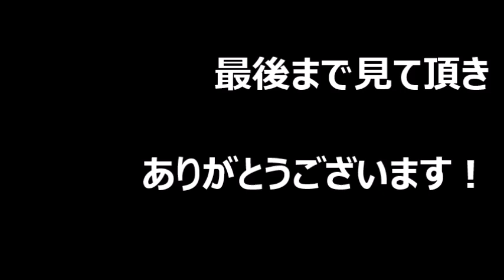うつぶせシャンチー（揭棋）のルール紹介＆対局動画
うつぶせシャンチー（揭棋）はシャンチーのコマを使って指すゲームです。

もしもシャンチー（象棋）のルールを知らない方は先にシャンチーのルールを覚えた方が理解しやすいように思います。

シャンチーのルールはこちらのビデオを参考にして下さい！

ではうつぶせシャンチー（揭棋）はシャンチーと同じコマと盤を使って指すのですがシャンチーとは別物です。（私もルールを知っている程度で指した経験は多くありません）

ちなみに中国ではうつぶせシャンチー（揭棋）の大会も開催されています！